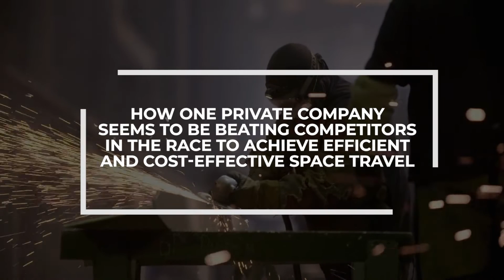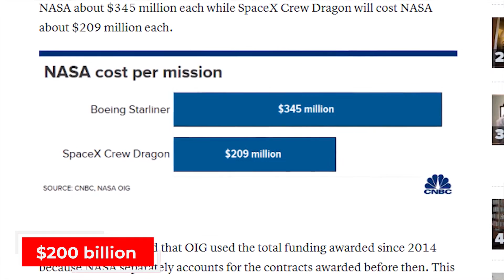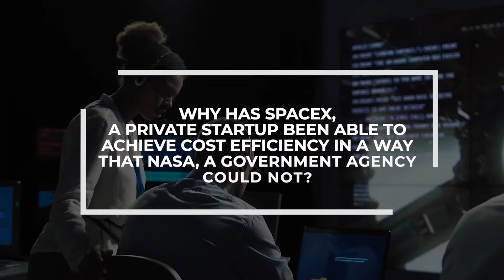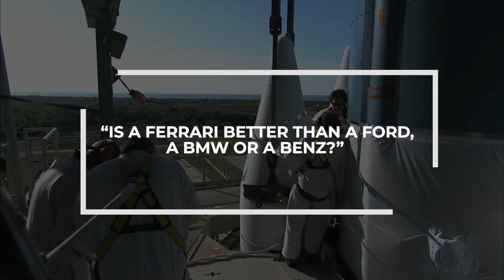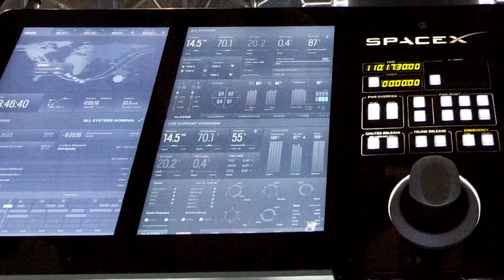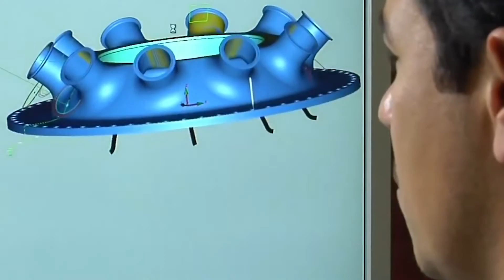How SpaceX Completely CRUSHES Nasa's Budget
Nasa has spent over $200 billion on space tours and the costs keep climbing higher by the day. So much so that many analysts, government bureaucrats, and members of the public began to see it as a wasteful expenditure. To achieve this objective, they needed reliable space aviation companies and while they were few, one company stood head and shoulders above every other competitor. That company is SpaceX.